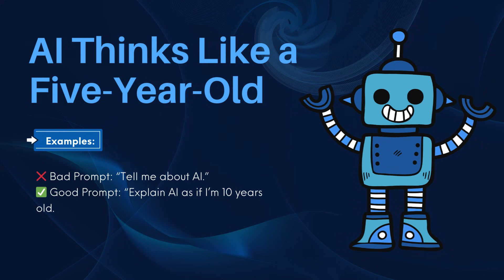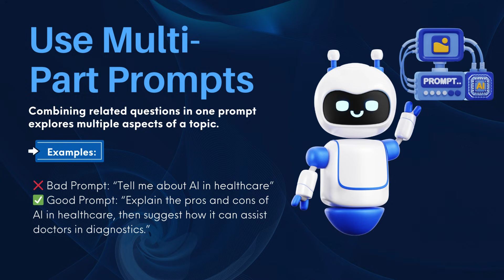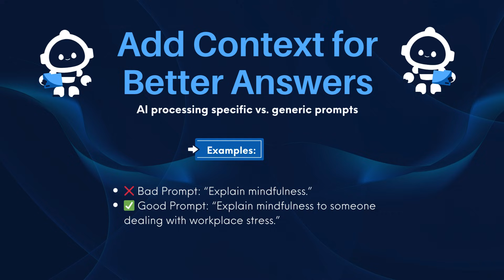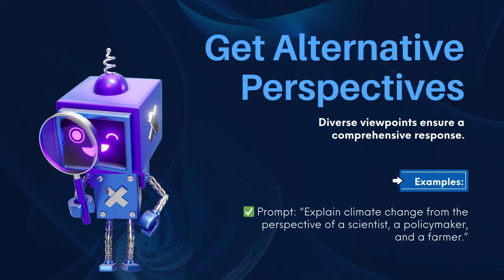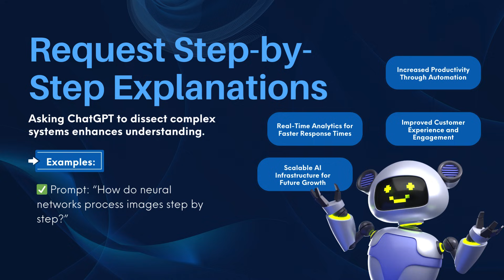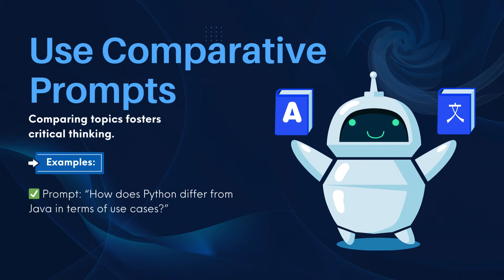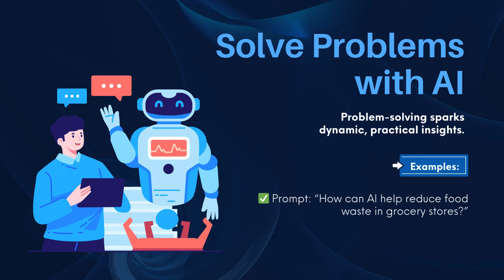🚀 Your AI is Smart—Unlock Your Genius! 🤖✨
Want smarter, sharper AI responses? The secret isn’t just in what AI knows—it’s in how you teach it! Learn powerful prompt strategies to get better answers, deeper insights, and unlock AI’s full potential. Don’t just use AI—master it! 💡

🔹 What you’ll learn:
✅ How to craft the perfect AI prompts
✅ Simple tweaks to get more accurate & useful responses
✅ Secrets to making AI work for you!